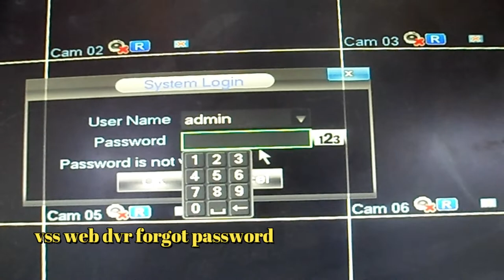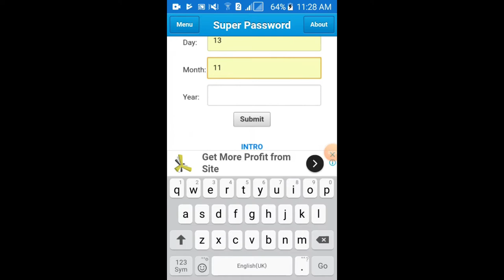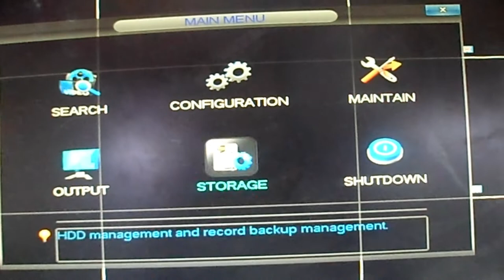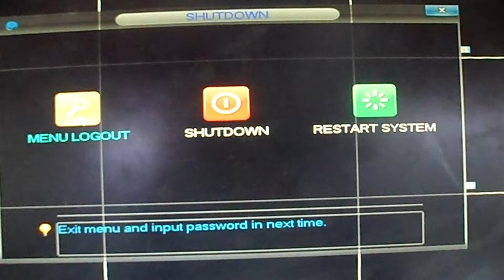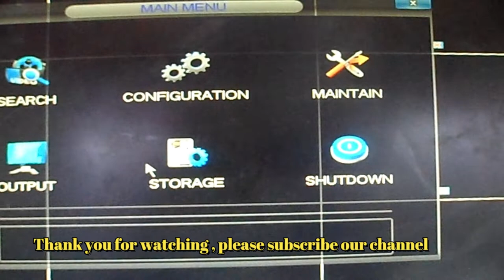VSS web dvr password reset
This video show vss web mobile application DVR forget password how to reset by cctv super password , Dont skip video